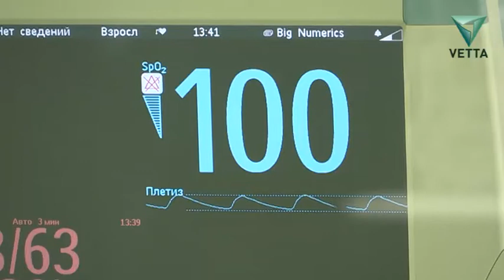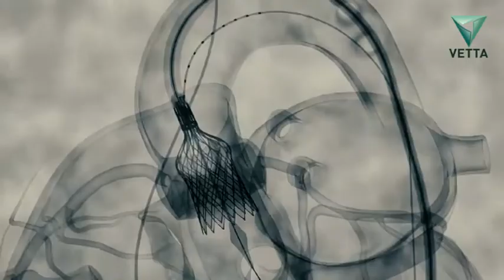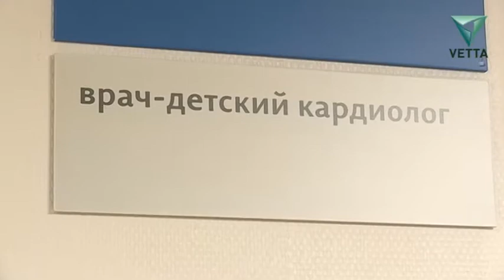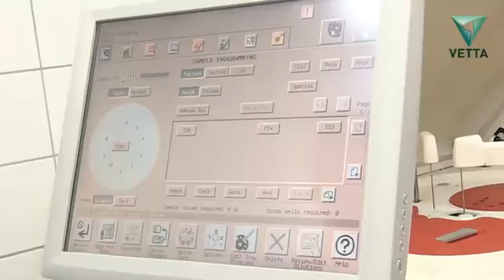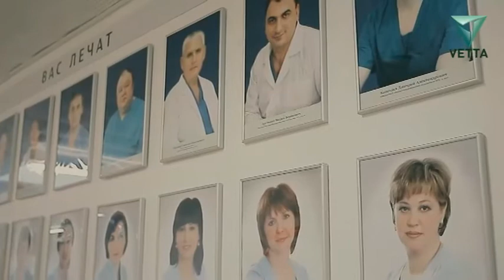Сердечно-сосудистые заболевания | Научиться лечиться